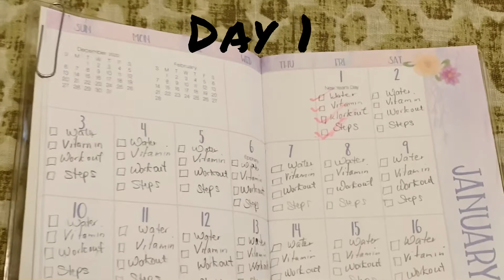Week 1 Update/ 30 Days Weight Loss Challenge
Week 1 update
 In today’s video I shared how week 1 went.  Drinking 1 gallon of water a day is the most difficult part. If you haven’t started as yet you can start today. My goal is to see if I portion size and drink my water, take my vitamin and do my 15 minutes of workout if I can get rid of this stubborn belly fat in 30 days.

Musician: Not The King.👑